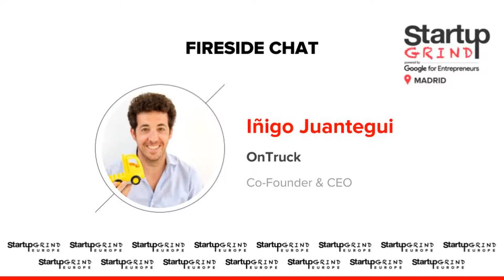Startup Grind Madrid hosts Iñigo Juantegui (OnTruck) - From consultant to serial entrepreneur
Startup Grind Madrid hosts Iñigo Juantegui, a serial entrepreneur with a full-stack set of experiences. A successful career as a strategy consultant at PWC, a big exit (80M€) of he's first company - La Nevera Roja. A year off, after getting married an having a child he is back with it's new venture: OnTruck, the European leading marketplace for road transportation.

We host monthly events in more than 300 cities and 115 countries featuring successful local founders, innovators, educators and investors who share personal stories and lessons learned
on the road to building great companies. Our monthly fireside chat interviews and annual conferences provide ample opportunities to connect with amazing startups and the people behind them, tap into a strong support network, form meaningful connections and gain inspiration for the startup journey ahead.